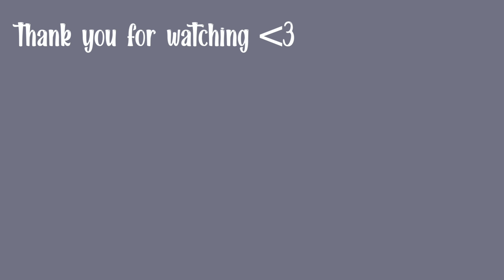LAST BAC DIARIES : my BAC's experience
I missed you and can't wait to post more 🌻